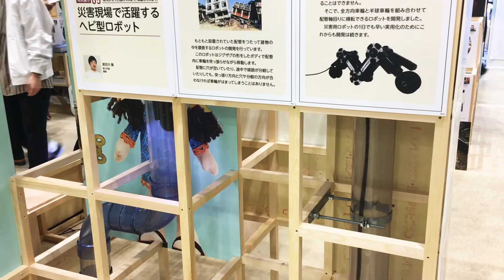EcoPro 2019 at Tokyo Big Sight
Created by Atsushi Kakogawa